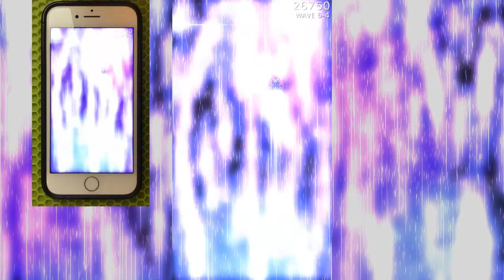Phoenix 2 S4 Daily Mission 1105 Shogun Sigma Speedrun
Clear time: 1:36:81
Apex Info: Increased Reflex EMP damage
Overall a fun and manageable mission as usual for hull. 5-3 took quite a while to crack, but the solution turned out to be a surprisingly counter-intuitive one